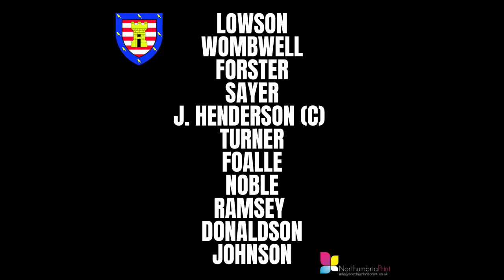MATCH HIGHLIGHTS | Matlock Town Vs Morpeth Town - Pitching In NPL - 2.4.22